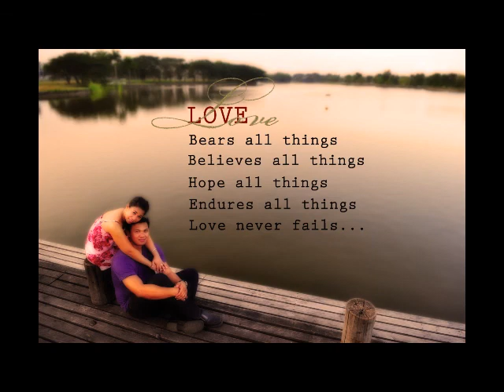Rayan+Kathy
sample video